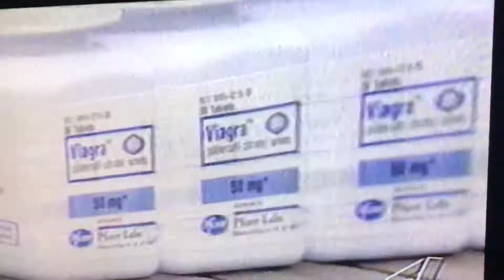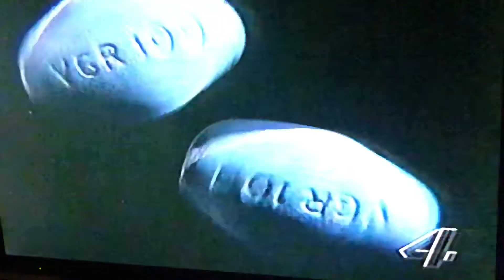Viagra: Beware of The New Party Drug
Local news station says beware of Viagra the party drug.

Viagra is a medication that is commonly prescribed to treat erectile dysfunction in men. The drug works by increasing blood flow to the penis, allowing the user to achieve and maintain an erection. While Viagra can be an effective treatment for some men, it is important to note that it can be dangerous when used as a party drug.

The first reason why Viagra can be harmful as a party drug is that it can have serious side effects. Common side effects of Viagra include headache, flushing, dizziness, and nausea. In some cases, more serious side effects such as an increase in blood pressure, vision changes, and an increase in heart rate can occur. Taking too much Viagra can also result in an erection that lasts for more than four hours, which can be painful and cause permanent damage to the genital area.

Another reason why Viagra can be dangerous as a party drug is that it can interact with other medications. Viagra can interact with certain medications, such as nitrates or alpha-blockers, that are often used to treat high blood pressure or chest pain. Taking Viagra with these medications can cause a dangerous drop in blood pressure, leading to a heart attack or stroke. Additionally, combining Viagra with recreational drugs

This video shows the hilarious local news station that tried to sensationalize viagra use like it was worse than alcohol, weed, or other party drugs is that a legit concern?

No, it is not a legitimate concern. While Viagra can be dangerous when taken in large doses or when combined with certain medications, it is not necessarily more dangerous than other party drugs. The risks associated with Viagra use are similar to those associated with alcohol and drug use, such as addiction, impaired judgement, and an increased risk of accidents. Additionally, Viagra is a prescription medication and should only be taken under the guidance of a doctor. Therefore, it is not advisable to use Viagra as a party drug.